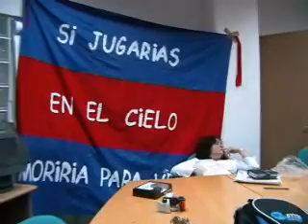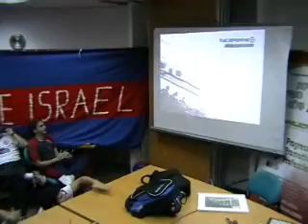SAN_LORENZOwmv.wmv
14-12-08 La previa de la PISLABA contra AAAJ.